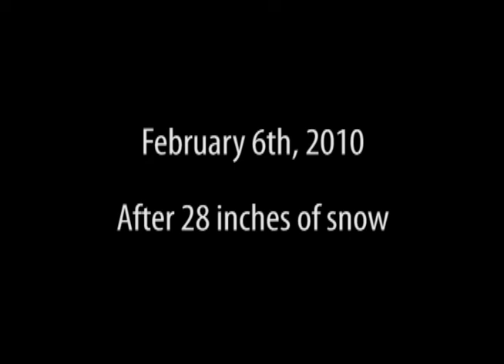Snow Storm Of 2010 Washington, DC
A lot of snow, a lot of shovelling.